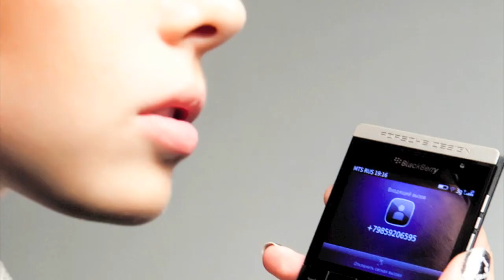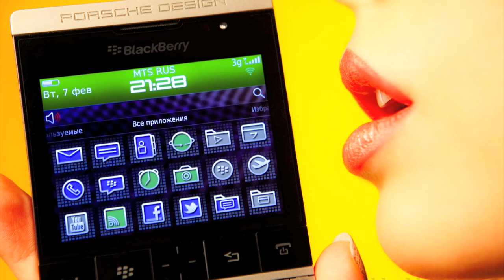Blackberry Porsche Design P'9981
Blackberry Porsche Design P'9981 в интернет магазине BlackBerries.ru